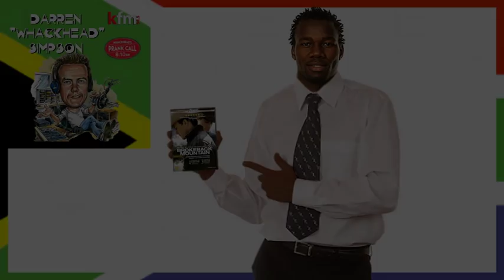Whackhead Simpson - Return Our Movie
Whackhead calls footballer Bongani Khumalo from a video store to say that he hasn't returned one of their DVDs ….

Check out Darren Simpson's daily podcasts at 94.5 KFM

Check Out my sci-fi comedy podcast - The Solar One Sci-Fi Podcast.